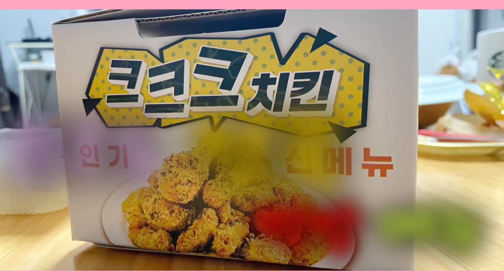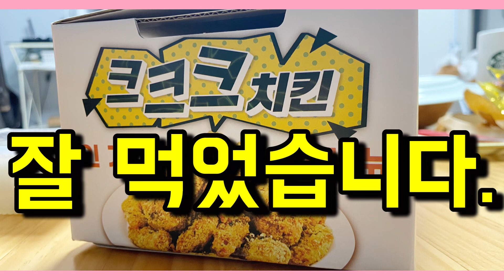BTS 정국 먹방으로 핫한 크크크치킨 나도 먹방해봤어요.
우연히 BTS 정국의 치킨 먹방으로 핫해진 치킨이 있다해서 배고픈 참에 주문했습니다.
과연 결과는….
솔직 후기까지…